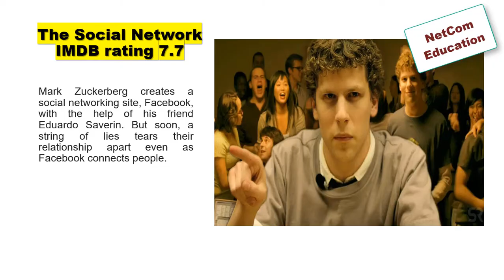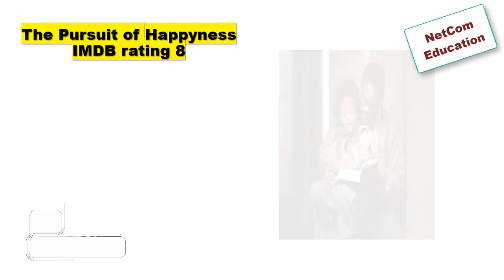Top 10 Educational Movies || দশটি শিক্ষনীয় মুভি Student দের জন্য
এই ভিডিওতে দশটি শিক্ষনীয় মুভি এর নাম ও যাবতীয় তথ্য দেয়া আছে যা ছাত্রছাত্রীদের জন্য উপকারী হবে।
এই মুভিগুলো দেখলে student রা motivation ও inspiration দুটি ই পাবে।
এবং হতাশা থেকে মুক্তি পাবে।
মুভিগুলো দেখে থাকলে কেমন লেগেছে তা কমেন্ট বক্সে জানান এবং আরও শিক্ষনীয় মুভি থাকলে কমেন্ট এ লিখুন যাতে সবাই inspired হয়।